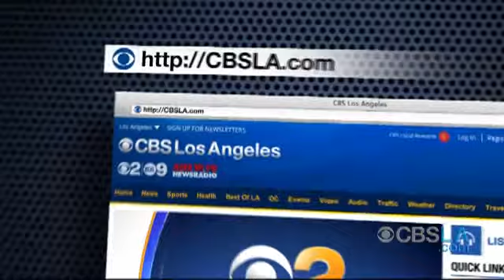CBSLA.com Evening Newsbrief (Aug. 2)